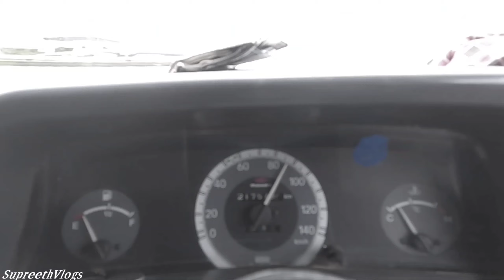Shree Renuka Devi Temple | Yellamma Guda | Cinematic Video